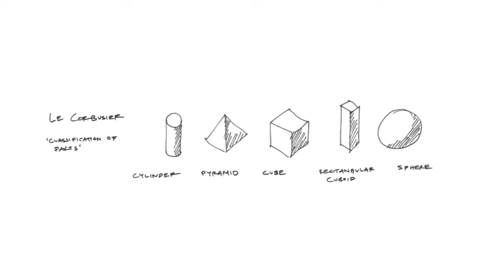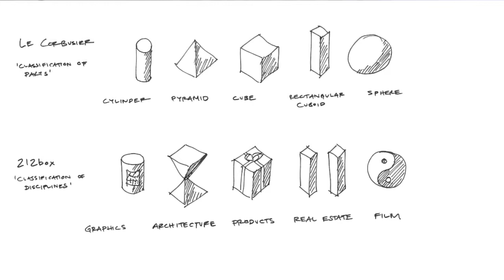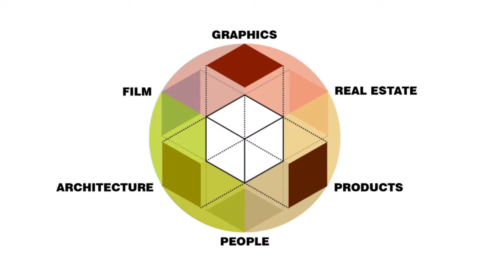376: Monuments to Creativity with Eric Clough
This week, I'm speaking to Eric Clough who is the founder of Manhattan-based design firm 212box.

Eric was originally from the Midwest and spent his formative years in both Brussels and London. He graduated from Yale in 1999 and founded 212box in late 2000.

212box is actually made up of six companies, which are working in different disciplines and different sectors, and they have an incredible array of different projects.

They worked in retail with people like Christian Louboutin, Sergio Rossi, Lego, and Erdos / 1436, and enlisting clients such as the von Furstenberg family and Philip Roth for residential.

In this conversation, Eric goes into a lot of the philosophy and creativity, and how they merged that with the business aspects of 212box.

212box are brilliant narrators and storytellers with one of their projects involving hiding a series of clues and hidden narratives within one of the buildings.

Still here? Eric has a little riddle for you:

If anyone listening knows of a scented tree, which grows in groves of Jacaranda and has the sure-footedness of a springbok, the industriousness of a beaver, and the vision of an eagle, we hope that you will reach out to that tree and try to tell them that weʼd love to meet them.

-If you can solve this riddle, get in touch!

Carpe Diem!